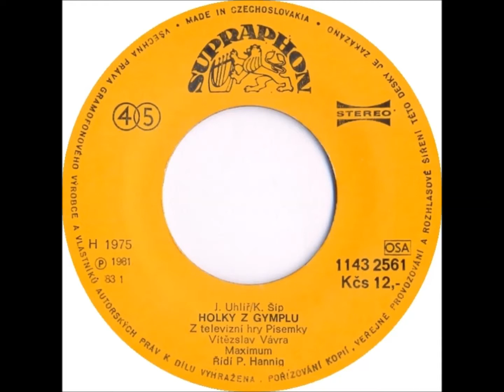Vítězslav Vávra - Holky z gymplu [1981 Vinyl Records 45rpm]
Country: Czechoslovakia
Label: Supraphon
Side: A
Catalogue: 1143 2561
Date: 1981
Format: 7"

Gramophone: Pro-Ject Debut Carbon Phono USB Black+Ortofon OM10
Software: Audacity
Sound Quality: mp3 320kbp